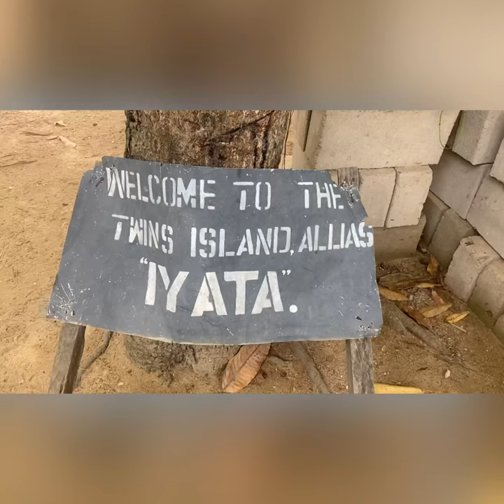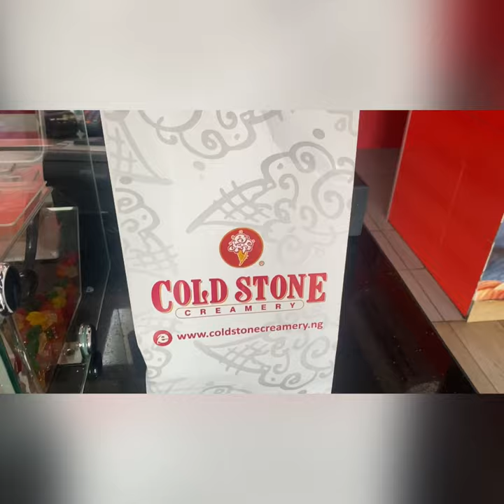My one day vlog in Calabar //Visited the Mary Slessor island 🏝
Hey Bee Hive
It’s me once more
Another beautiful Friday

Drop a comment for me and tell me what you would love to see next ❤️
Follow me on any of my social

Xo Xo 😚